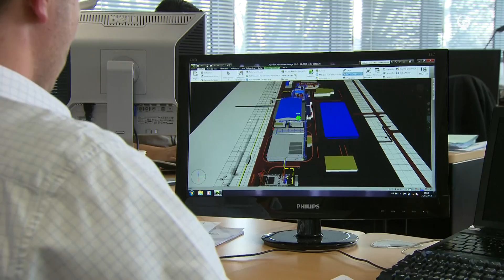Veolia Water Technologies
Communities and industry around the world rely on Veolia Water Technologies' water and wastewater treatment innovations.

Through our wide range of solutions - supplying high quality water; treating or reusing water; recovering energy and by-products - we respond to rigorous client expectations.